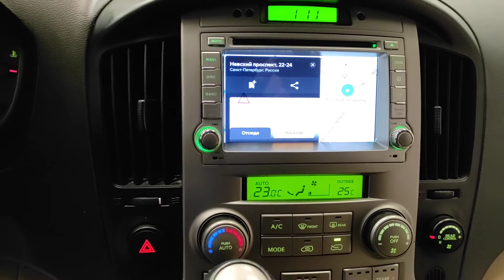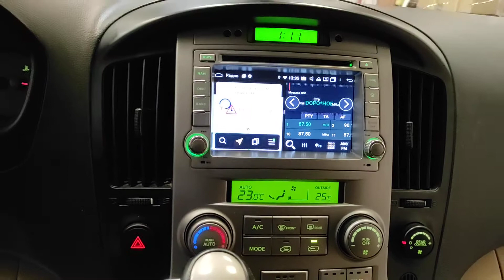Автомагнитола Хендай Гранд Старекс. HYUNDAI H1 Grand Starex 2012 штатная магнитола в штатное место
Предлагаем Вашему вниманию очень быструю и надежную магнитолу с диском для HYUNDAI H1 Starex 2007  KLYDE KD6224PX5, простая комплектация автомобиля.

В этом видео рассказываем про мультимедийные возможности магнитолы. Магнитола предлагается с размером экрана 7 дюймов, 4+64, 8 ядер. Может быть установлена на ваш автомобиль.

Еще больше информации на сайте avcar78.ru  или по телефону